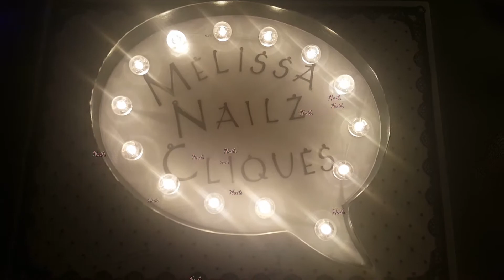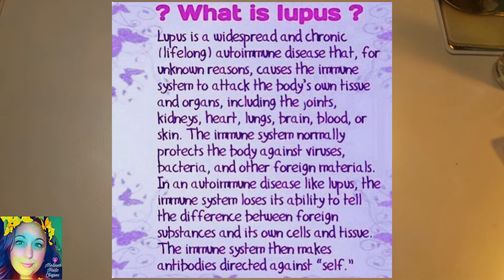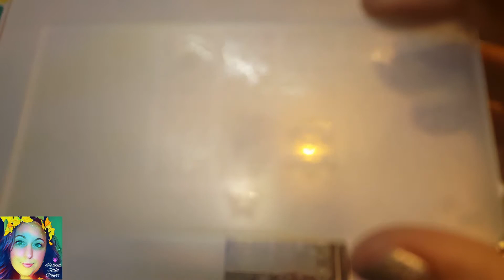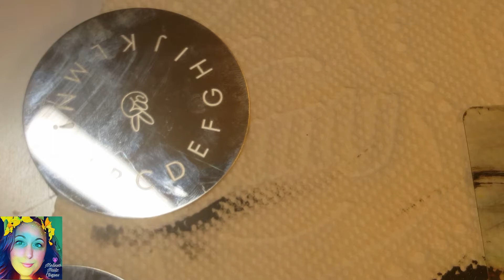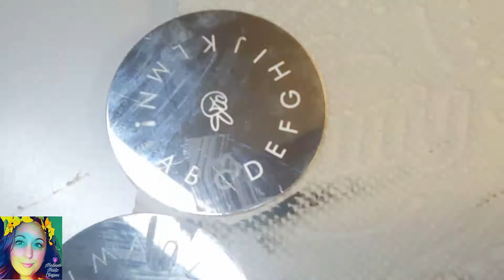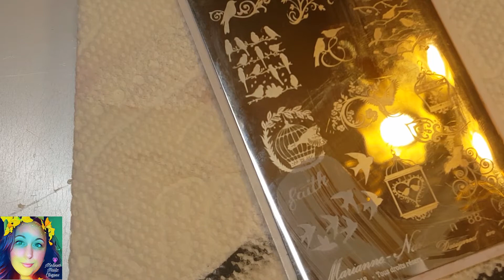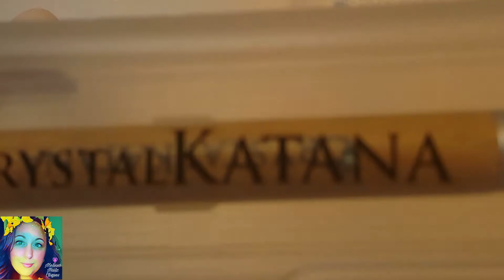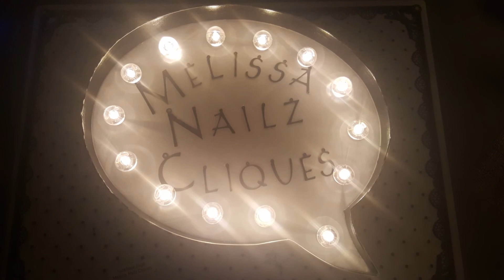Lupus Awareness Nail Art Collaboration!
gel polish used, you can find on amazon
AZUREBEAUTY Gel Nail Polish Set Pink Purple Glitter Colors Soak Off UV LED Gel Polish Kit 8 PCS 0.24 OZ

Amazon store front favorites list:

💙 I'm addicted to shopping on AliExpress! Wanna join me?

products I love to use:
*HaKen cuticle oil in lavender.
*Acrylic Brush, Kolinsky #10 from apha.com, detail brushes also by alpha sizes #4 & #2
*CND retention liquid and powder
*No lift nail primer.
*Kupa drills, UP200
*My Flame Bit: on eBay

Copyrighted content: Cara Cara fullClaimed by: Muserk (Sound Recordings)